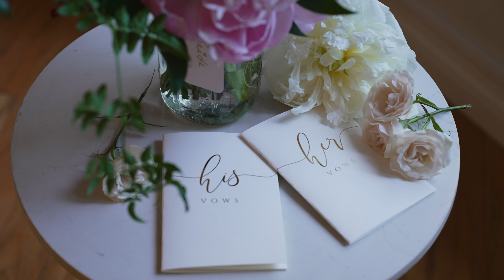The Villa Wedding // MICHELLE & HAO